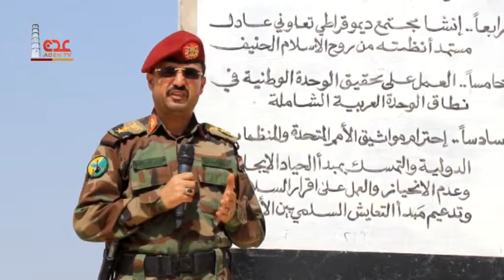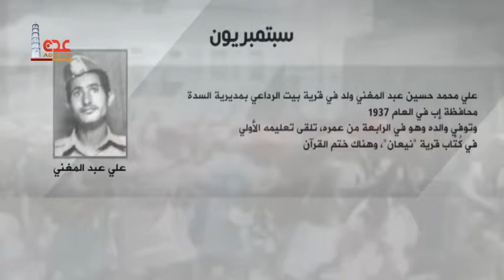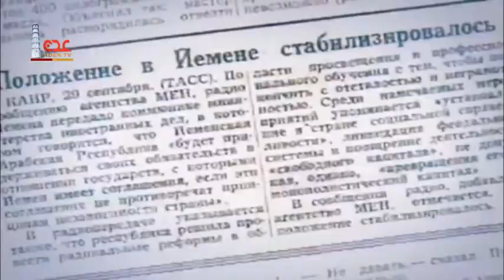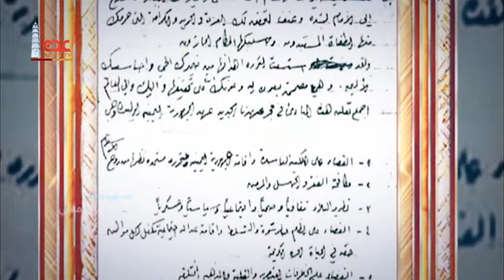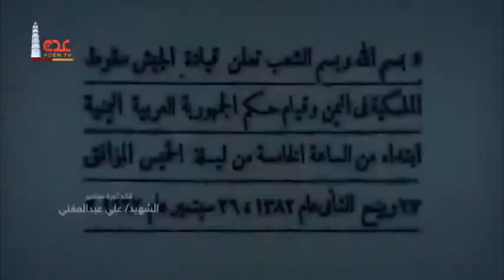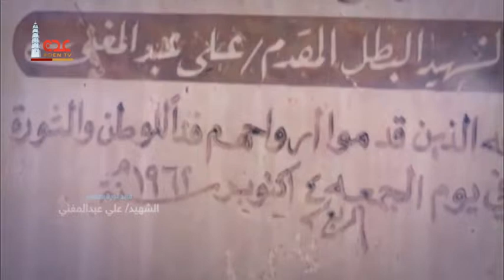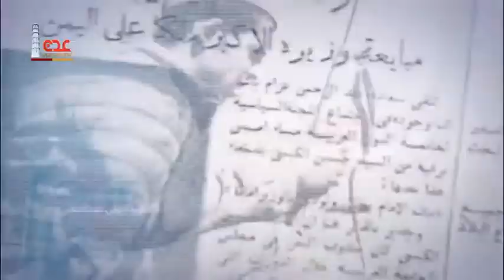قناة عدن الفضائية | قصة بطل | الشهيد علي عبد المغني ح01